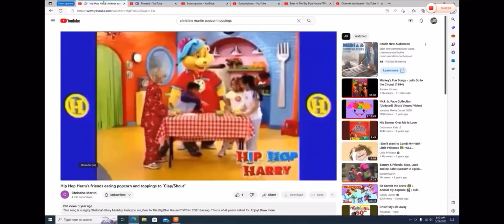Hip Hop Harry’s Friends Eating Popcorn and Toppings to “Noah’s Zoo”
This song is sung by Karyn Henley.